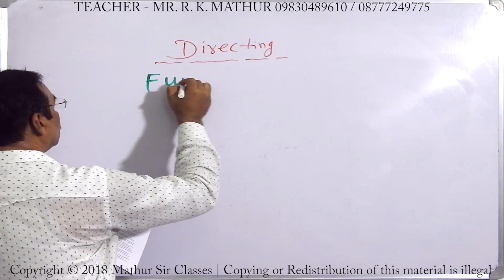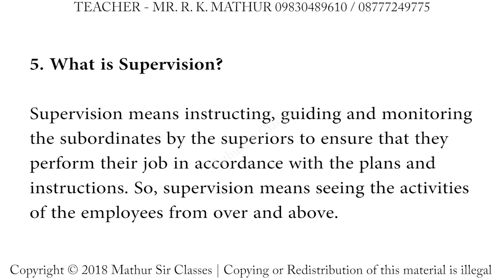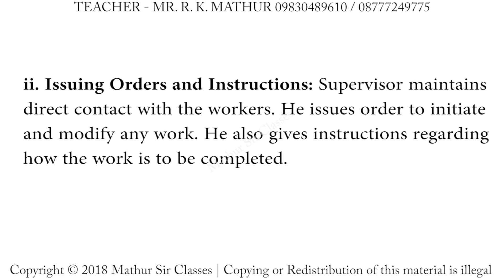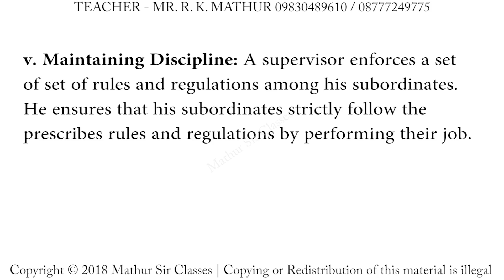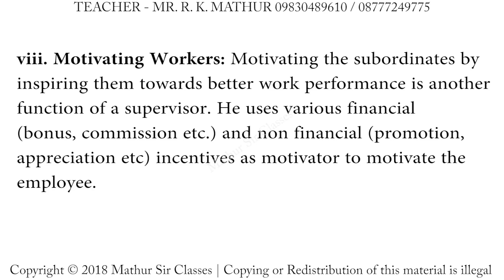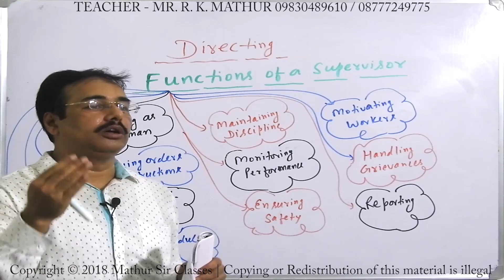What is Supervision? and What are the functions of a Supervisor? | Directing | Business Studies